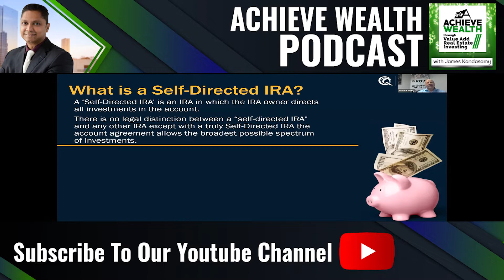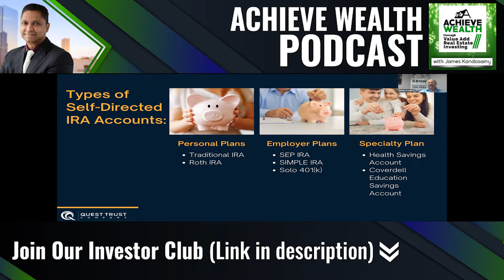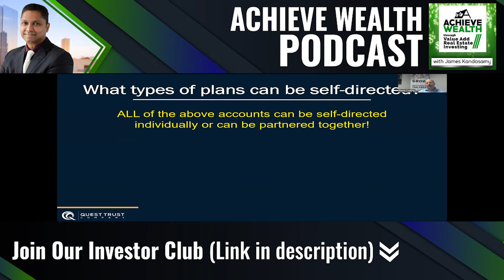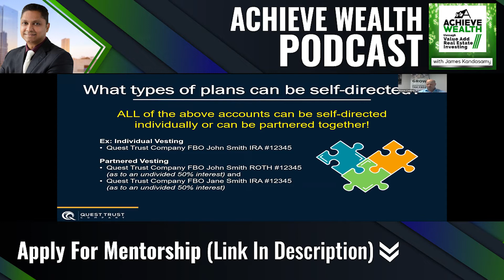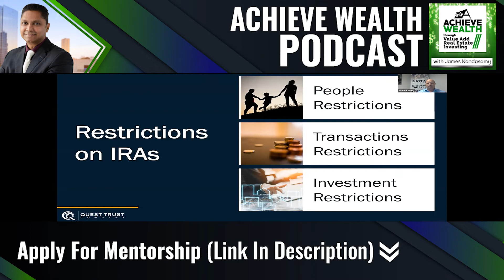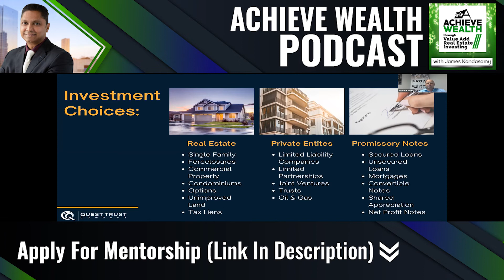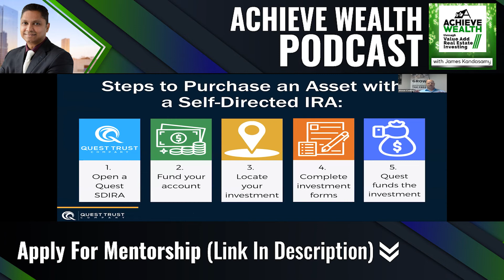Tips and Tricks of Investing in Syndications using your IRA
"Welcome to Achieve Wealth Through Value-Add Real Estate Investing Podcast with James Kandasamy.
Steve Csobaji, an IRA Specialist of the Quest Trust Company shares some valuable tips and tricks for investing in real estate syndications using a self-directed IRA.
Join achieve academy and learn the multifamily investment business with the right mentorship.